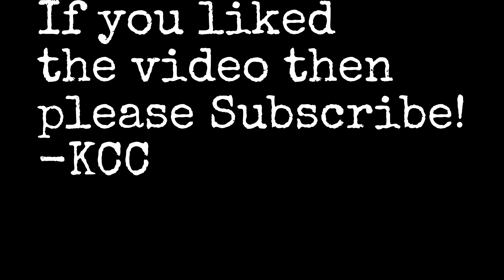Mom OWES $$ - Child Support Cases - Show Cause Hearings - Kitchen Court Cases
Please enjoy 2 show cause hearings in front of Matthew Hagen regarding child support that is owing, from the moms.